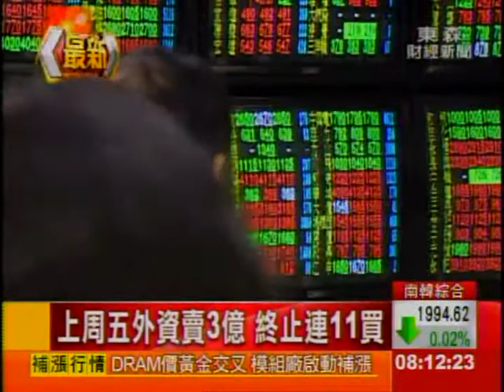亞股點火 台股迎資金行情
日本大選結果出爐，由安倍晉三領導的自民黨獲得壓倒性勝利，市場預估將推動新一波的量化寬鬆措施，帶動東亞股市新一波資金行情，台股連帶受惠，另外，台指期結算、央行理監事會利率動向，將是本周台股觀察的重點。